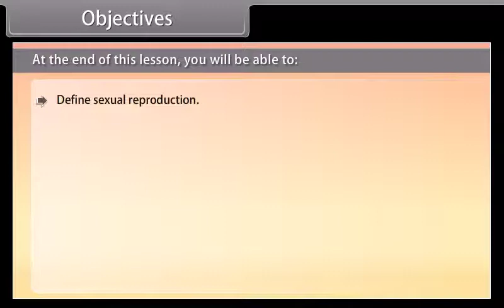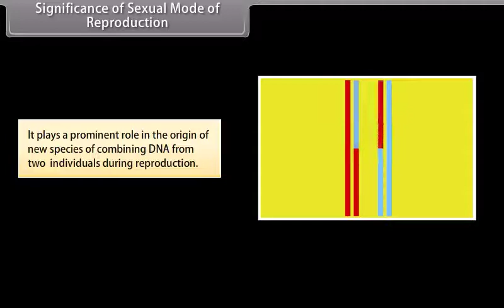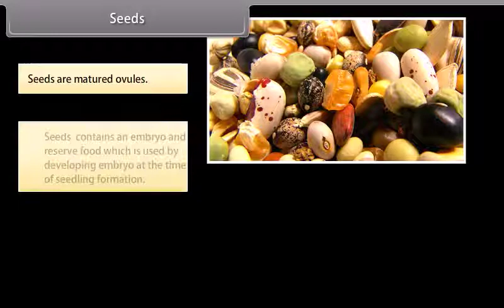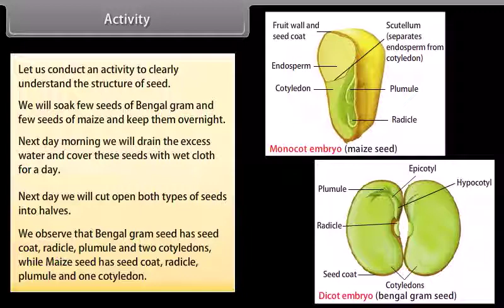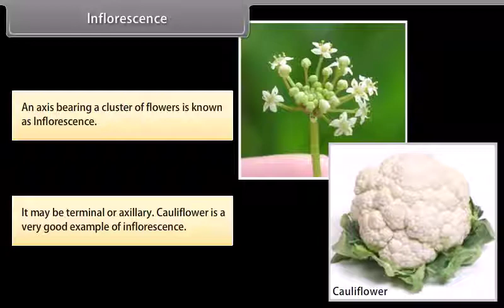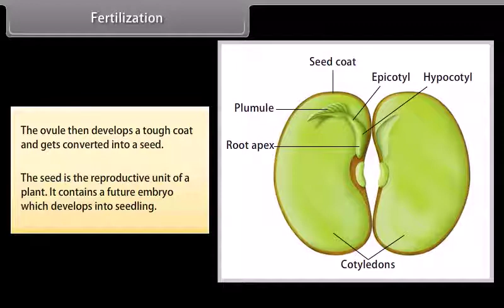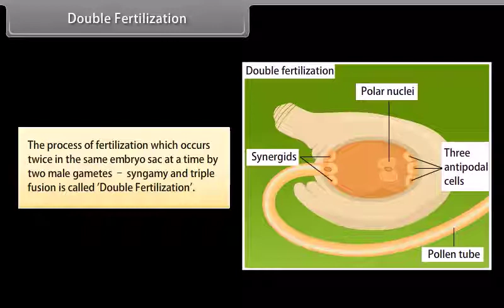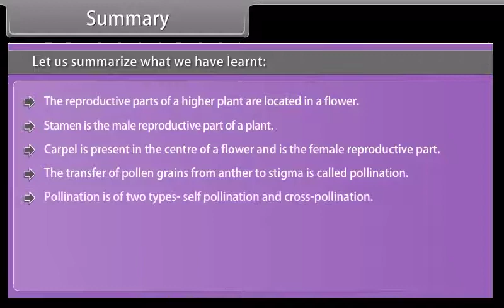How Do Organisms Reproduce II | Class 10 | Science | English Medium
Live Classes NEET - JEENEET | JEE | Olampiads | KVPY

emistry | English Medium
English Medium